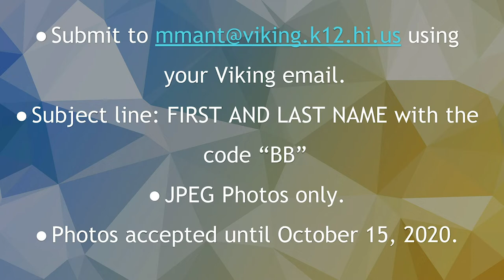09/22/2020 KVIKS TV Morning Bulletin